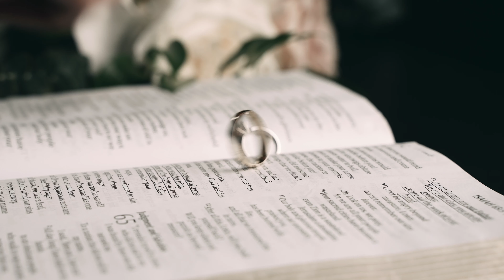" I can't wait to see the places we'll go" / V+J / Hope City Church & Ampersand 27 wedding, Edmonton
Veronica + Josh Teaser

Little did I know how many emotions I would feel while filming this wedding. It had absolutely everything.

Ceremony Venue: Hope City Church
Reception Venue: Ampersand 27
Florals: Frewill Field & Flower
Photos: borninmudbay